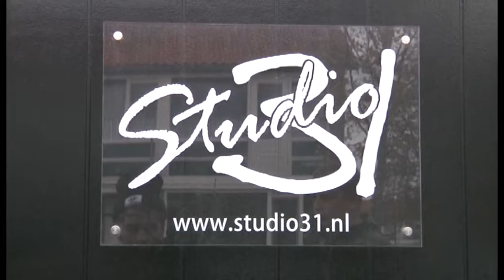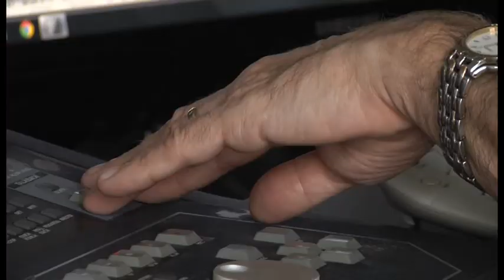Nieuwsflits: Geen Bossche Spin off Missie X Mas single 14-11-2014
Geen Bossche Spin off Missie X Mas single